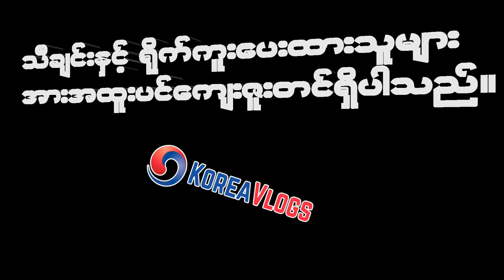တေးထပ် သုံးမျိုးတီးတဲ့ ပျိုလုမောင် မင်္ဂလာဆိုင်း